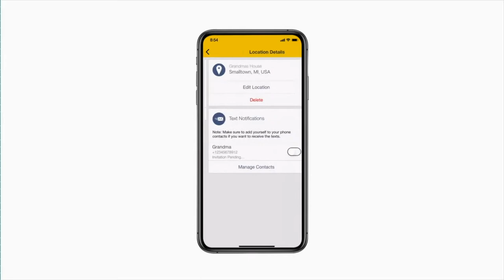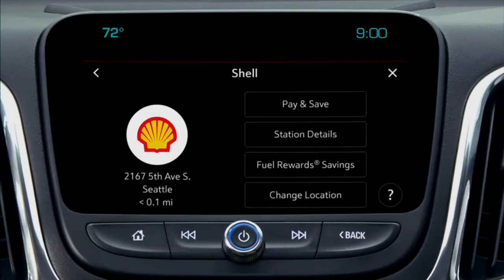2019 Chevy Equinox does all this and more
2019 Chevy Equinox does all this and more!